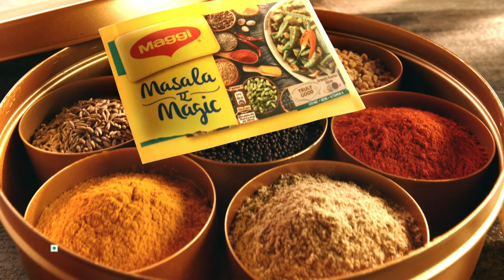25sec Tendli Bhaji MARATHI